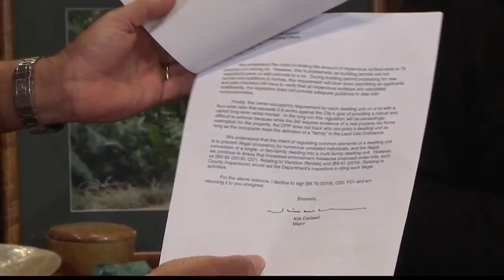Caldwell and monster homes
Caldwell does not sign bill but will still go in effect.